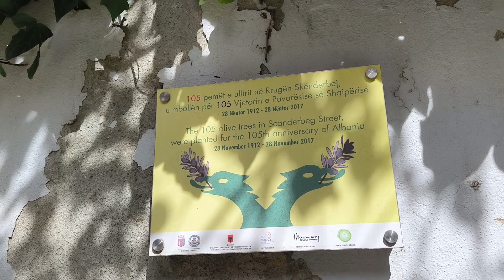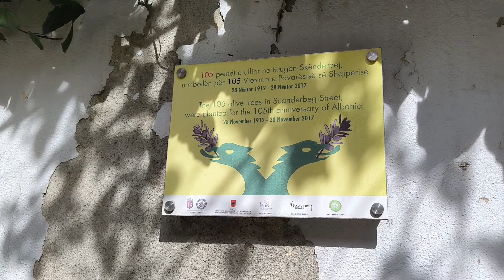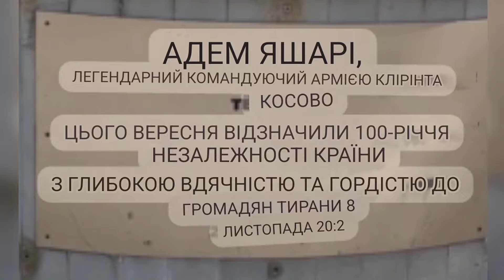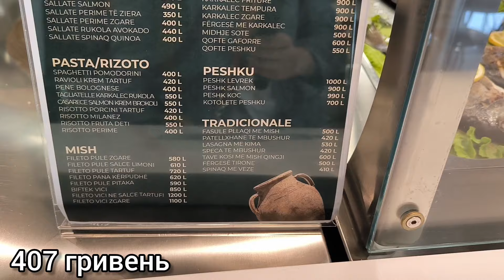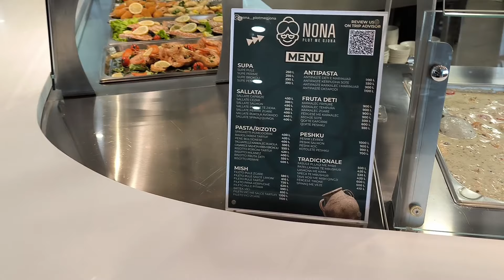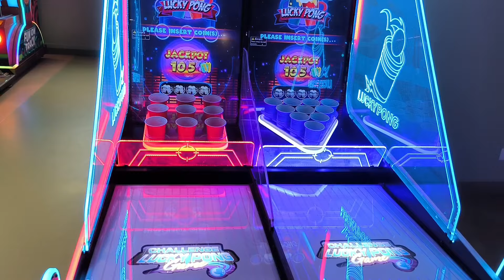ПУЗАТА ХАТА в Албанії 🇦🇱 Tirana Ring Center 👍 Фаст-фуд Nona 😋 Влог тревел блогера Яніна Злебова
Влог про життя закордоном. Я проживаю в Албанії вже майже рік. Столиця країни – Тирана – мені дуже подобається. Сьогодні підемо в Tirana Ring Center. Де я покажу місцевий ресторан швидкого харчування типу Пузата Хата по-албанські - Nona. Проблемна ситуація з магазином мобільної техніки. Рятую кота.

Мій Тік Ток: yanina.revizor
Мій Тік Ток [2]: yaninaz.blog

Закордонний тревел влог від українського блогера. Тимчасово проживала у Скоп'є, Північна Македонія (Європа). Зараз переїхала в Албанію, де показую своє життя за кордоном. Живу у столиці Албанії в місті Тирана.